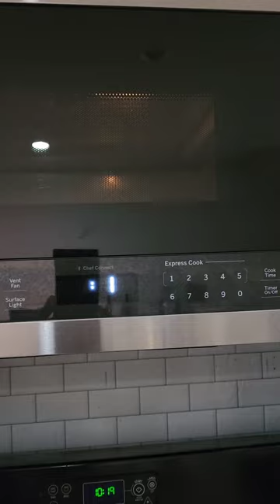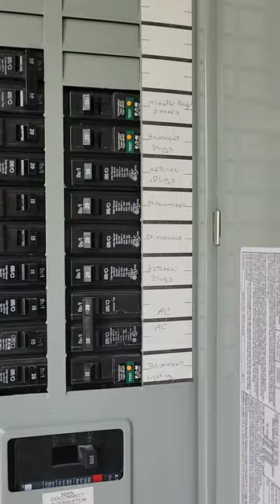My Last Day on the Job. New Microwave, BROKEN. AHS.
In today’s video, Issa weekly vlog! The last day on the Job! My brand new microwave, broken?! wth?

*Intro/Outro Credit: Gotto Miles